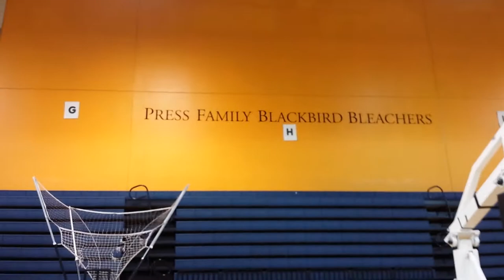LIU Blackbirds - Martin & Byssan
Skemmtilegt Blackbirds innslag í Long Island University. Martin Hermanns höfðingi heim að sækja í Brooklyn.